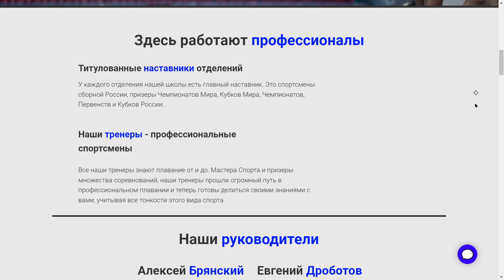В КАКОЕ ВРЕМЯ лучше ТРЕНИРОВАТЬСЯ в бассейне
В этом видео я расскажу вам о плюсах и минусах тренироваться утром или вечером, мы разберемся какие вариант подходят именно под ваши цели, и вы сможете тренироваться более эффективно.

Для меня очень важно понимать, получается ли у меня в полной мере объяснить выбранную тему и сделать для вас действительно полезный контент!